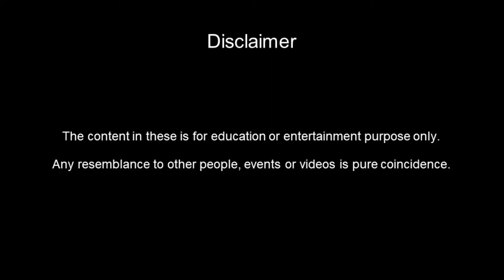Dominos project1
3 Domino experiments